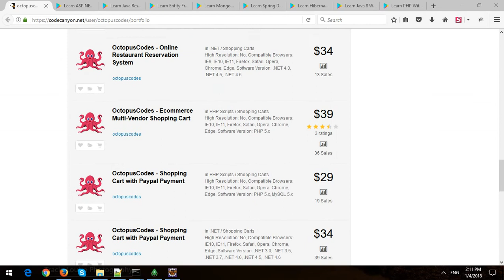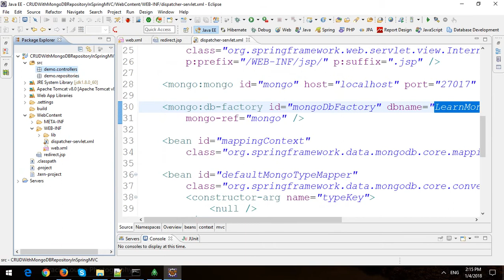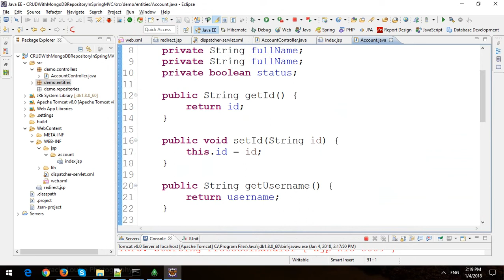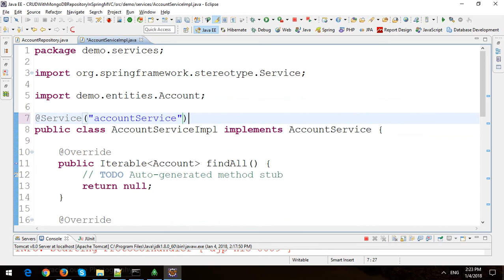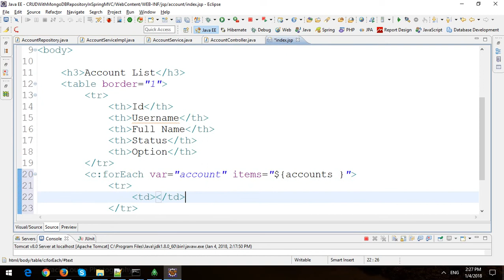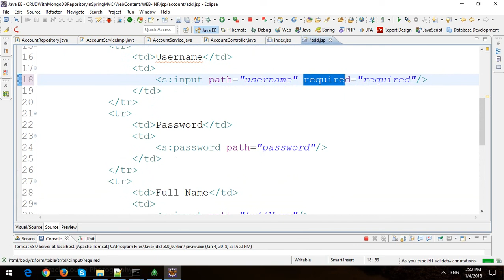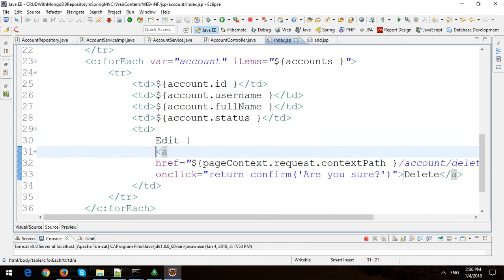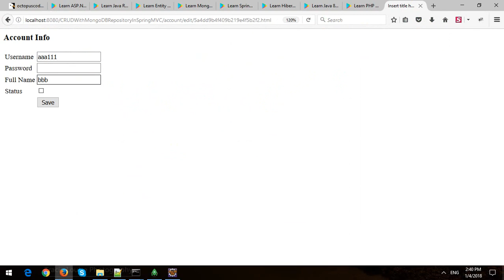CRUD with Spring Data MongoDB Repository in Spring MVC Framework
In this video, I will demo how to create CRUD with Spring Data MongoDB Repository in Spring MVC Framework